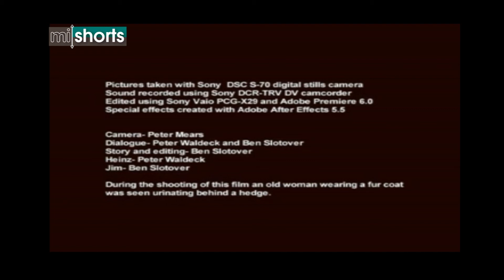Rondo Continuum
"Jim and Heinz enjoy a stroll through the gardens of Vienna's beautiful Schloss Belvedere and learn what a Rondo is - and why it's better to walk around it in one direction only.